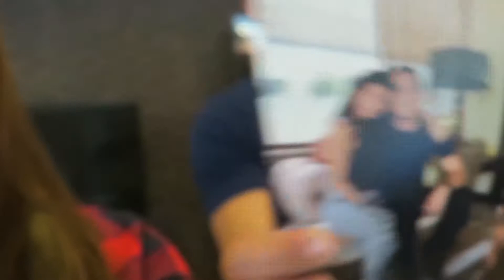DAHIL SAYO YAN MUSIC VIDEO BTS - GARTH GARCIA | Geca Morales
Music video shoot of Garth Garcia for his first single under Ivory Music - Dahil Sayo Yan... written by Joel Mendoza and Garth Garcia

Ivory Music na guys because nagkaproblem lanh with star music.. but yeah it's out!! Watch this video

Super cool lang nung music video shoot haha naamaze ako sa mga pakulo ni Direk Alex Uy.. and super fun spending some time with my wcopa peeps!  enjoy! :)

BIGO Live ID: GecaMorales